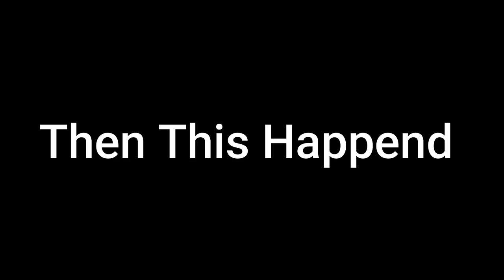Accident Hogya😕 I Taekwondo Class bhi cancel😳 I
Do make sure you wear helmet when ridding a bike please, its safety. Baqi Love you hogya ❤️